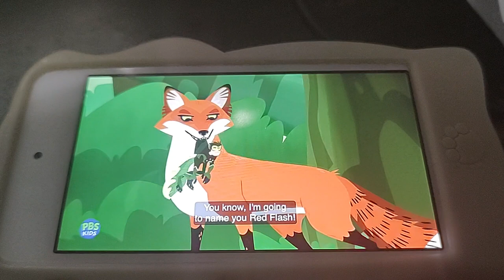Wild Kratts 💥 Activate All Season 7 Creature Powers! (Red Squirrel)